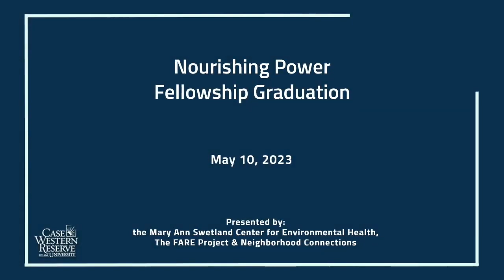Mustard Seed Works pitch - Danie White | Nourishing Power Fellowship Graduation 2023